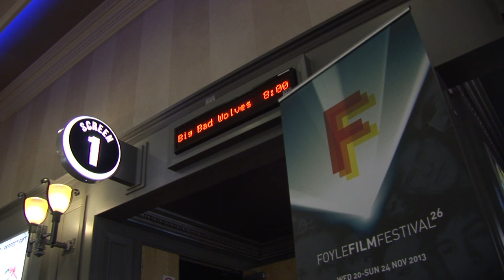Foyle Film Festival - Opening Night Preview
On the opening night, a look at some of the highlights from the Foyle Film Festival running in Derry~Londonderry from Wednesday 20th - Sunday 24th November.